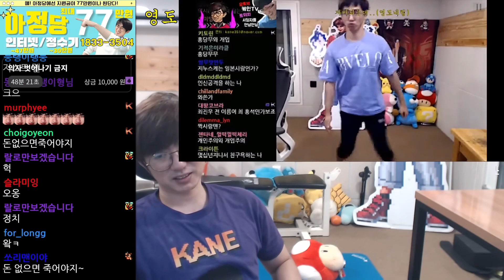본의 아니게 자꾸 감동을 파괴하는 나